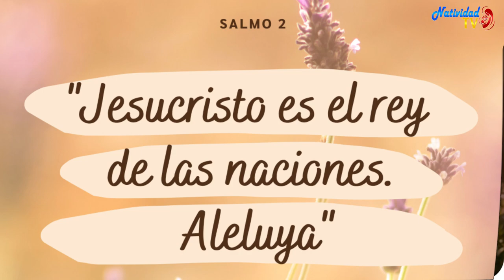SALMO DEL DÍA | Servidora / Melissa Méndez | Viernes, 26/04/2024